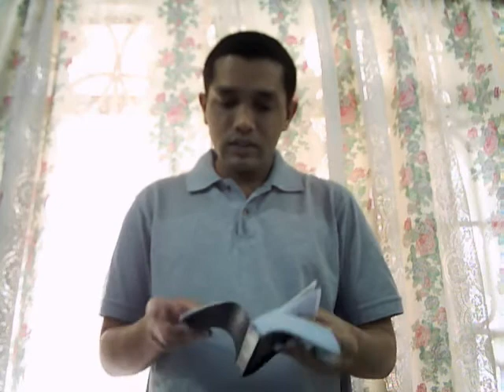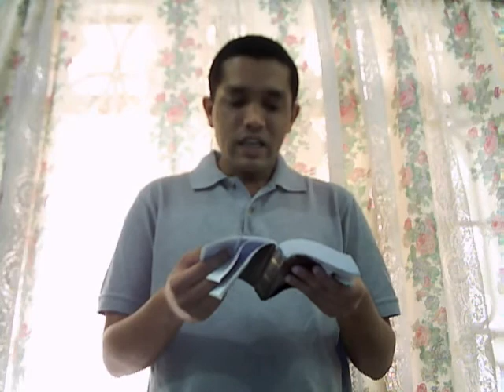HOLY BIBLE - WORD FOR THE DAY!!!! - Sunday 7th August 2011!!!!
THIS VIDEO IS ME PROPHET, EVANGELIST and PASTOR VINAY JACOB JOHN

READING FROM THE HOLY BIBLE FROM   1 John 3: 1  ,  1 John 1: 9 ,

James 1: 5 and Hebrews 4: 16 !